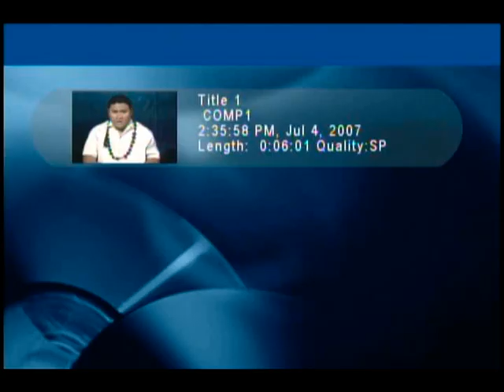2007 Samoa Medical Mission TV NEWS clip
This video is a brief info/com of the past 2007 Samoa Medical Mission. The information reflects all past missions since 1997 and present ones that take place every July. It was shown in Samoa by a local TV station. The first half is in the Samoa language and the 2nd half is in English.